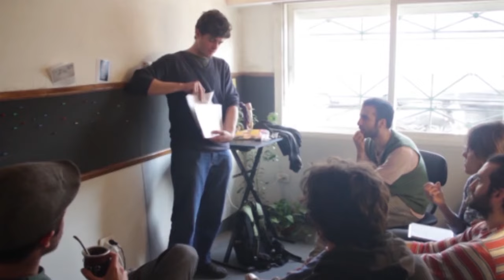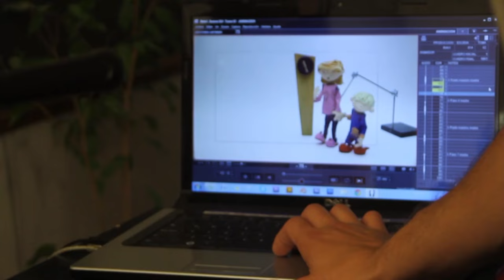Desdramatizar la discapacidad | Ana Clara Tortone | TEDxUCES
"¿Alguna vez te pusiste a pensar en los beneficios de mirar la vida con humor?
Ana Clara Tortone te propone en esta charla tener una mirada diferente de la diferencia, ella sostiene que desdramatizar puede ser la clave de éxito en el camino para lograr la plena inclusión de las personas con síndrome de Down en la sociedad. Contadora, Master en formación de calidad, Docente, Productora de ""Beto la Serie"" un proyecto transmedia basado en su idea original, ganador de varios premios. ¡Es una prueba de que todos podemos innovar! @anaclaratortone"

Especialista en desdramatización